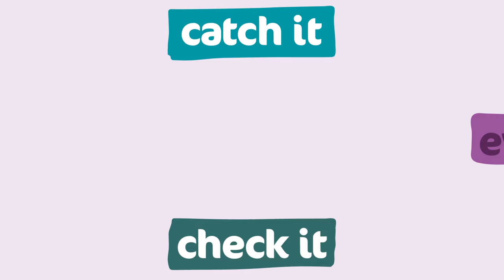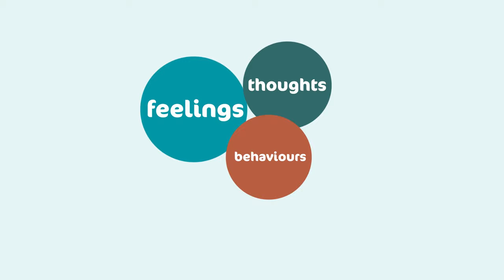Reframe Unhelpful Thoughts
The way we think affects the way we feel, and tackling unhelpful thoughts is one of the best things we can do when we feel less anxious or low. Watch our video to learn how to challenge your unhelpful thoughts.